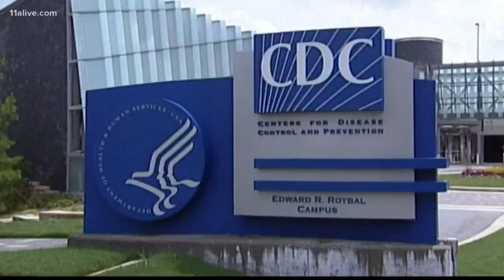CDC: More than 1,600 confirmed and probable vaping-related lung injuries in 49 states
Alaska is the only state with no reported cases.